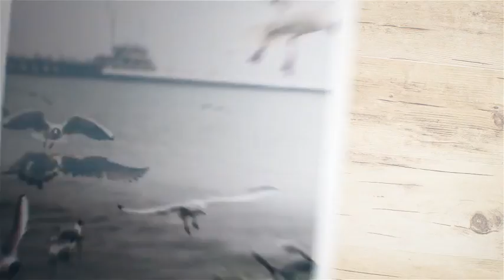Photo Gallery Eyes Wide Open (After Effects Template)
Features:
- Resolution: 1920×1080px
- 64 media placeholders
- 60 text placeholders
- Videotutorial included
- No plugins
- Easy edit – with one click
- Font link in help file
- Modular structure